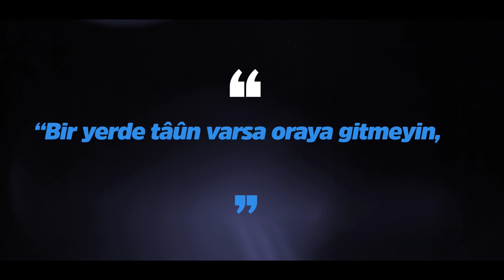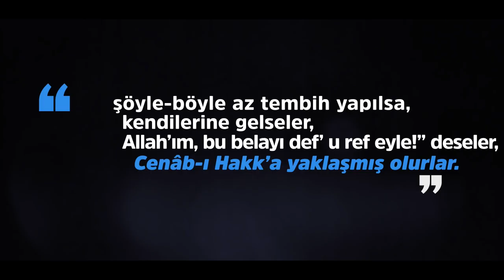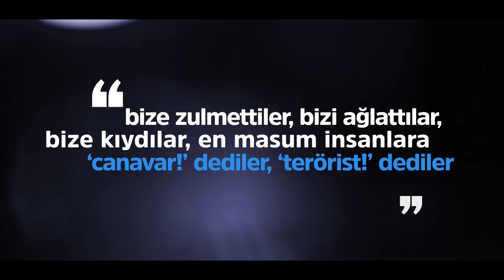Pandemi ve Hatırlattıkları | Bir Nefes -35- | M. Fethullah Gülen Hocaefendi